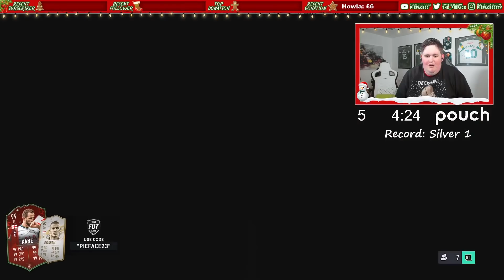INSANE ICON & THE CRAZY LUCK CONTINUES! - FUT FREEZE PACK OPENING - FIFA 21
The crazy pack luck continues!